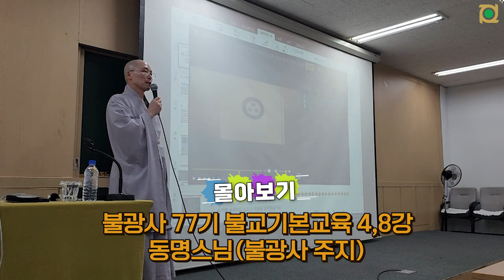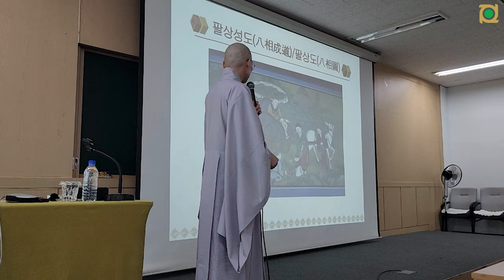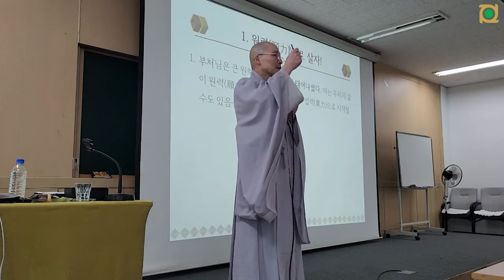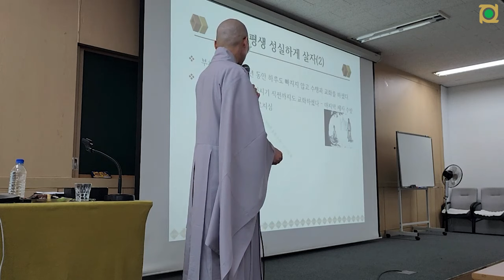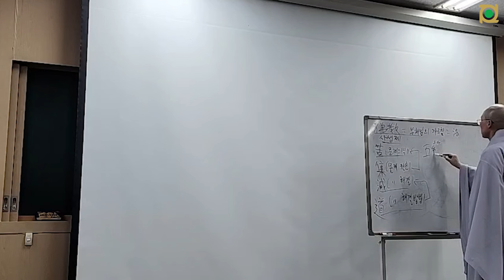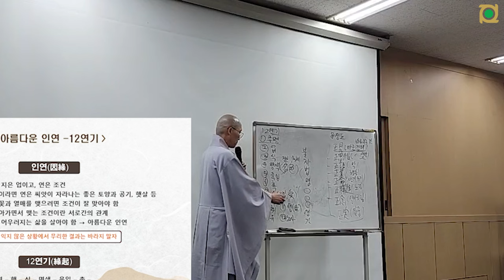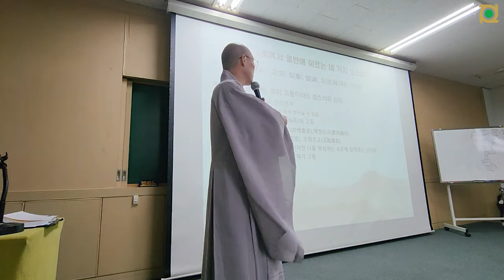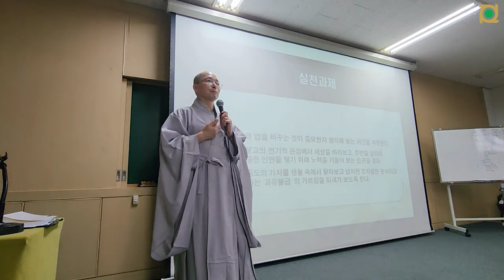🔥 몰아보기!!! 우리가 닮아야 할 부처님의 일곱 가지 덕목 - 불광사 77기 불교기본교육 4,8강(동명스님, 불광사 주지) 👍👍👍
몰아보기~!
불광사 77기 불교기본교육 4,8강

4-1강 부처님의 생애
우리가 닮아야 할 부처님의 7가지 덕목(1)
2023년 9월 23일

4-2강 부처님의 생애
우리가 닮아야 할 부처님의 7가지 덕목(2)
2023년 9월 23일

8-1강 불교기본교리(사성제, 팔정도, 연기)
2023년 10월 19일

8-2강 불교기본교리(사성제, 팔정도, 연기)
2023년 10월 19일

⏰ 교육시간
시간: 14:30~16:30

시간: 19:00~21:00

11월 25일(토) 14:30